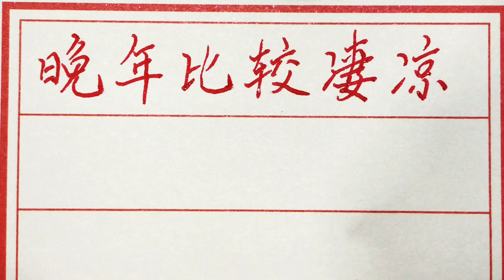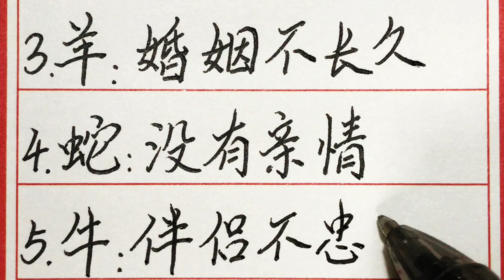老人言：晚年比较凄凉的五大生肖女